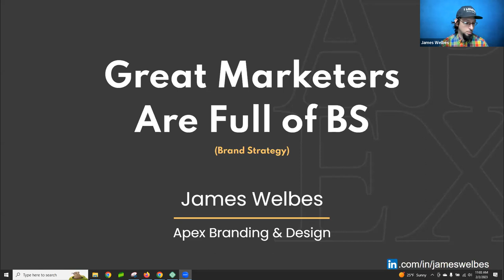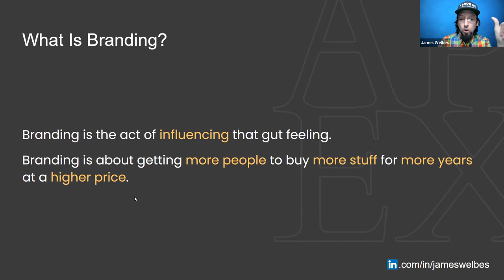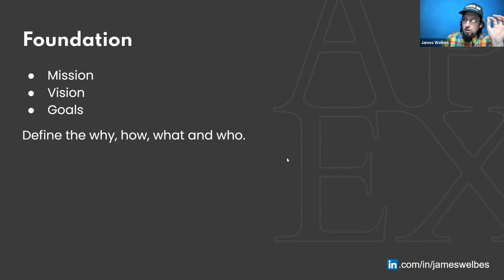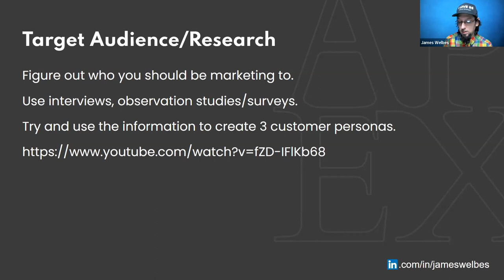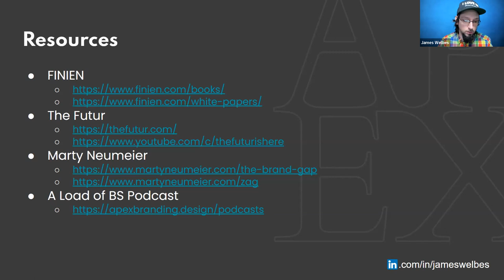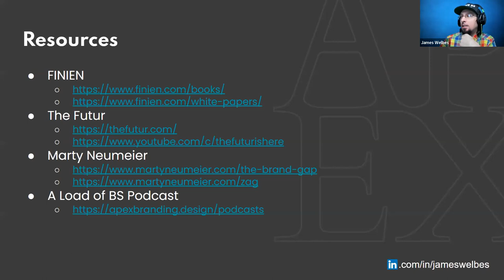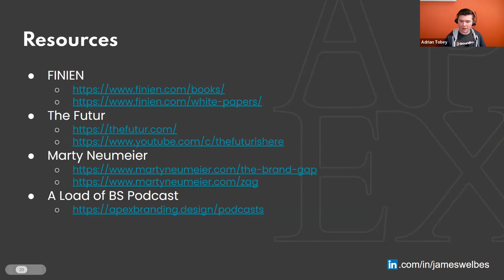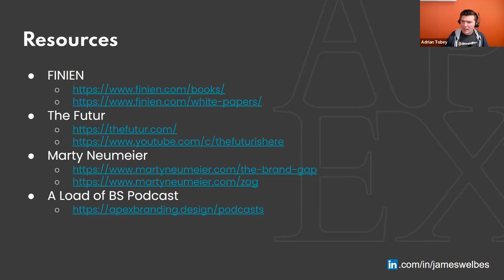Best Brand Strategy: Great Marketers are full of BS!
James Welbes from Apex Branding & Design will walk you through the best brand strategy and how to start a conversation with clients.

"Branding is one of the least quantifiable, measurable aspects of your business, yet it's arguably one of the most important.

In this presentation, James will walk you through branding, why it's important, and how to start a conversation with clients."

WordPress CRM and Marketing Automation Tutorials for WordPress developers.

Pro Plans for Single Licence, Agency Licence, Multi-Site Licence or White Label Licence

Groundhogg is a WordPress CRM & Marketing Automation Software for WordPress. We help businesses simplify, consolidate and automate their sales and marketing so they can launch and scale faster!

To learn more about how Groundhogg can revolutionize your business, now!